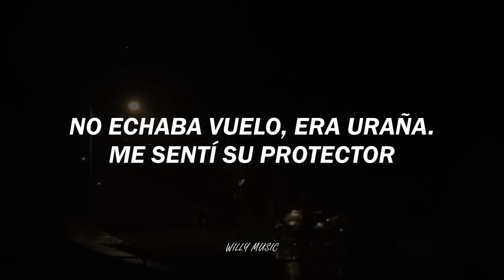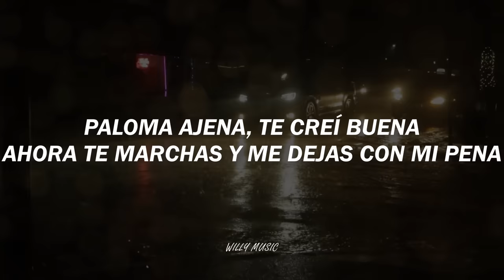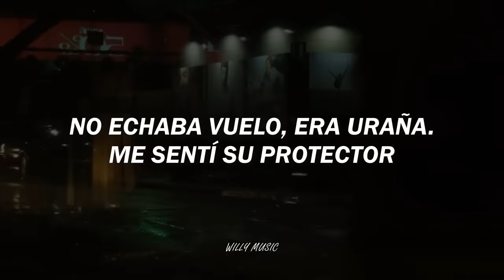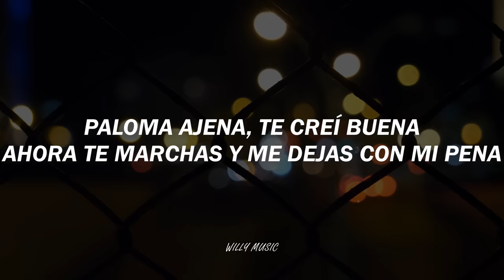Agua Marina - Paloma Ajena (Letra/Lyrics)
*Canción: Paloma Ajena

*Artista: Agua Marina

Gracias por el material visual

Vídeo de Jake Heinemann
Vídeo de Richard Thrift
Vídeo de Athena
Vídeo de Free Creative Stuff
Vídeo de Tim Savage
...en pexels.

paloma ajena
paloma ajena letra
agua marina paloma ajena letra
paloma ajena agua marina letra
paloma ajena agua marina

Se apareció en mi ventana
La acogí con mucho amor
No echaba vuelo, era huraña
Me sentí su protector
Ya era mía, ya era mía
Todos los días cuidaba de ella
Prodigándole mi amor
Cuando de pronto una mañana
Alzando vuelo se marchó
Tenía dueño, tenía dueño
Ay, qué dolor
Vas a sufrir, vas a llorar cuando te acuerdes
Paloma ajena, te creí buena
Ahora te marchas y me dejas con mi pena
No echaba vuelo, era uraña

Psdt: Disculpas por error en la ortografía, era Huraña*.